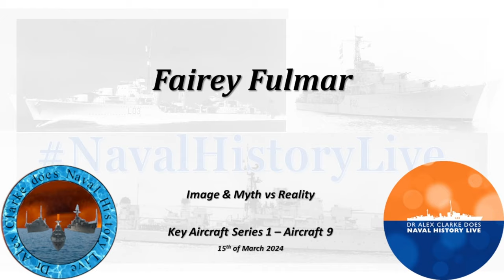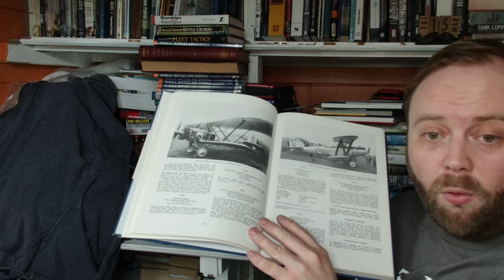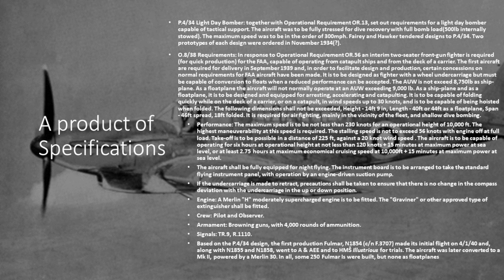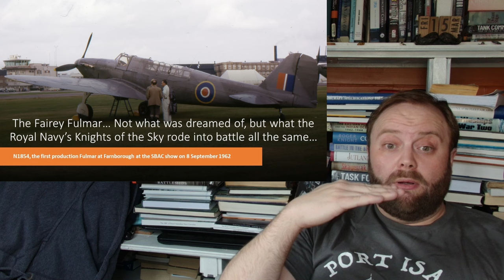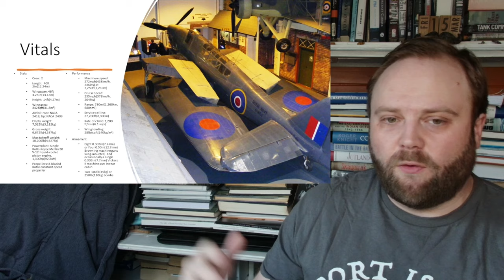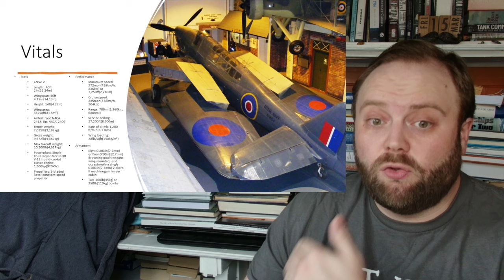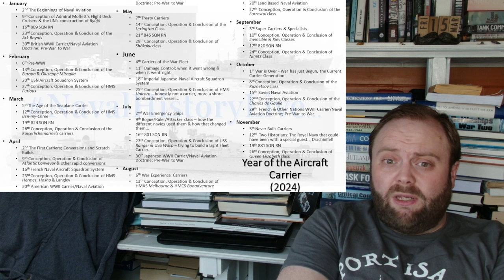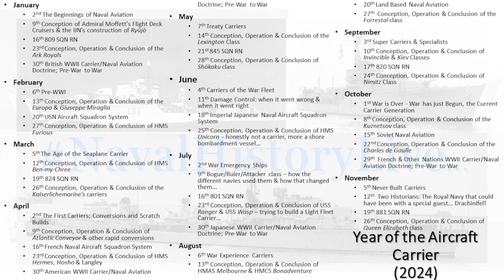Fairey Fulmar: innate soundness and competence but not the stuff of headlines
Key Aircaft Series 1 - Aircraft 9

00:00 Fairey Fulmar: innate soundness and competence but not the stuff of headlines
15:00 Part 2
30:00 Part 3
45:00 Part 4
01:00:00 Part 5
01:15:00 Finale